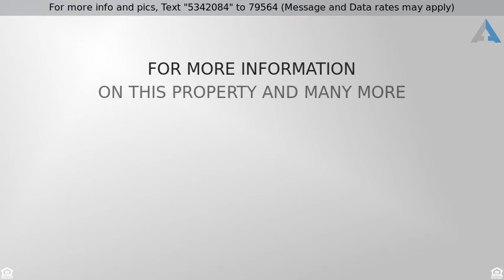Priced at $350,000 - 14231 North 34th Way, Phoenix, AZ 85032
Gorgeous property that is both spacious and inviting! This functional home is enveloped in both light and comfort. Love the original design and stylish finishes. Stunning kitchen that features ss appliances, gorgeous wood cabinets, pantry, tiled backsplash and granite countertops. This home has a perfect Office Space and hosts an ideal spot for mother-in-law or guest bedroom. Ceiling fans and rich wood flooring throughout home-NO CARPET! NEW ROOF, NEW STUCCO and PAINTING as of 2018. New water heater and double pane windows. NO HOA! His and Hers closets and sinks in the Master. Tons of storage space and room for toys in the backyard. Your family and loved ones will enjoy the spacious backyard which is perfect for outdoor entertaining!! Come & take a look at this beauty, don't miss out!